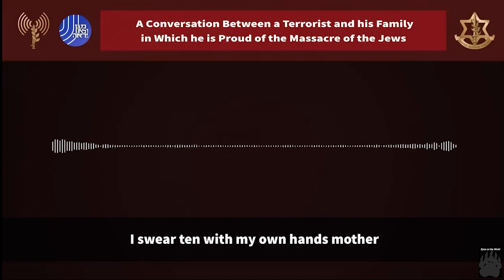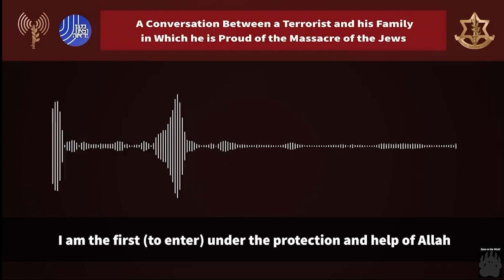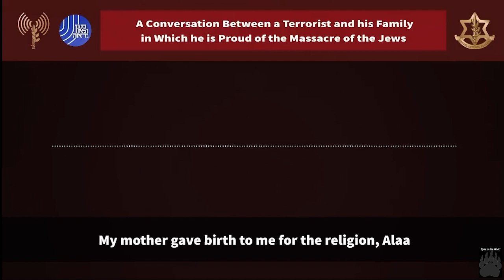Hamas terrorist's call home from Israel. Erdogan statement about Hamas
Hamas terrorist's call home from Israel. Erdogan statement about Hamas: Not a terrrorist organization.
In an audio recording released by the Israeli military, a man who took part in the Oct. 7 attack phoned his parents to boast he had “killed Jews.”

The unidentified caller said he was using the phone of a Jewish woman he had killed, along with her husband and eight others, and that his parents should be proud of him.

“Your son killed Jews,” he said in the three-minute recording, which the Israeli military said was played for the United Nations Security Council on Tuesday.

Hamas is a designated terrorist group backed by Iran and that has governed the Gaza Strip since 2007.
Hamas began firing thousands of rockets on Saturday morning, striking targets as far away as Tel Aviv and the outskirts of Jerusalem, which rarely see any direct hits because of Israel's sophisticated Iron Dome missile defense system.
Backed by a barrage of rockets, Hamas militants stormed from the blockaded Gaza Strip into nearby Israeli towns
The unprecedented attack, which has killed at least 1300 people in Israel, Israel's Army Radio reported Monday. At least 3000 people have been injured, the Israeli Health Ministry said earlier.
More than 100 Israeli civilians, soldiers, and foreign nationals have also been taken hostage by Hamas, prompting Israeli Prime Minister Benjamin Netanyahu.
Israel on Sunday formally declared war on Hamas.

Channel Eyes on the World shows interesting events happening around the world including politics, war, ground-breaking innovations etc. It also include information about military technology and weapons systems.